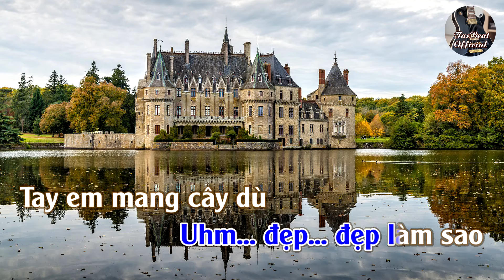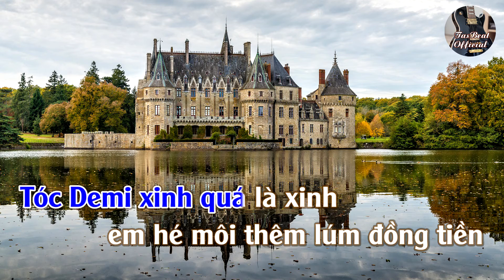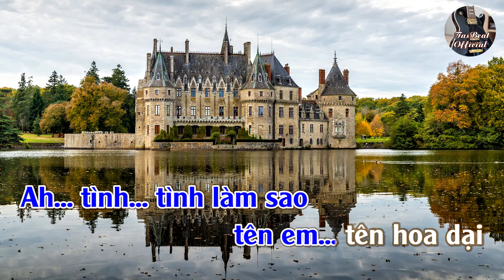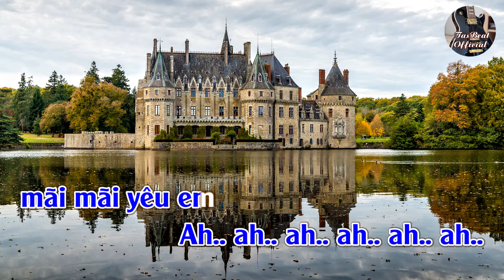Karaoke Tình Xuân Tone Nam | TAS BEAT